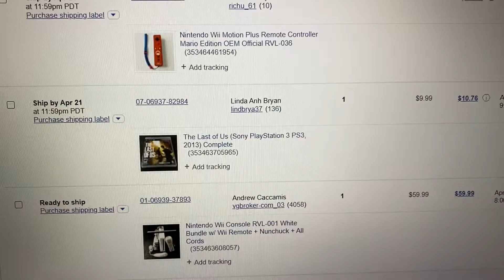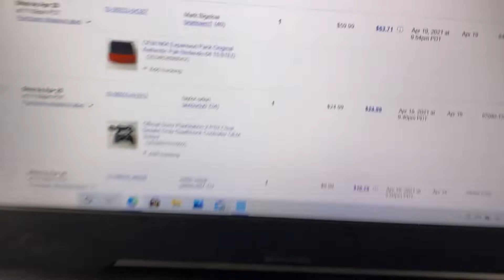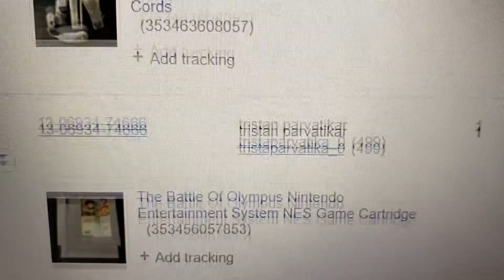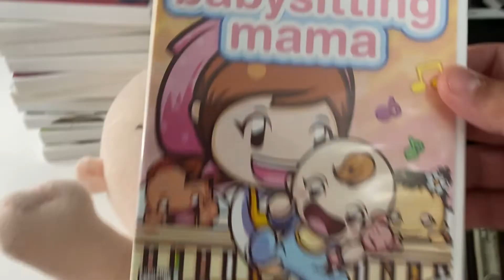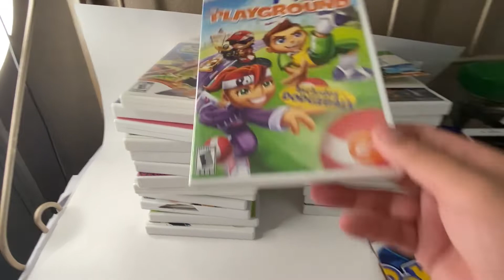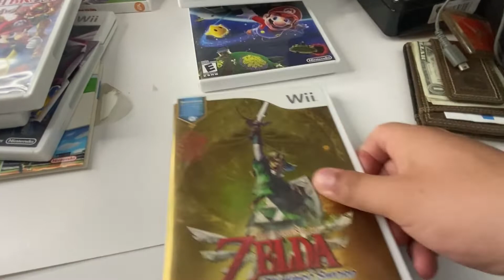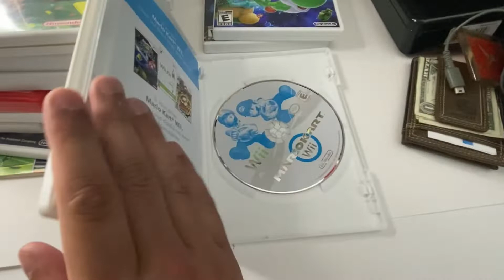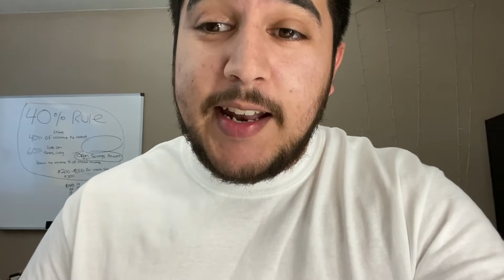What’s Selling On eBay Right Now? + Today’s Video Games Pickups